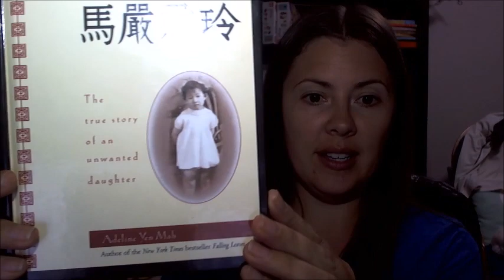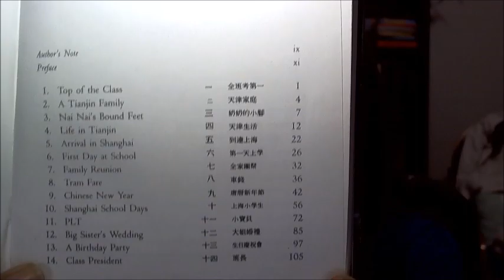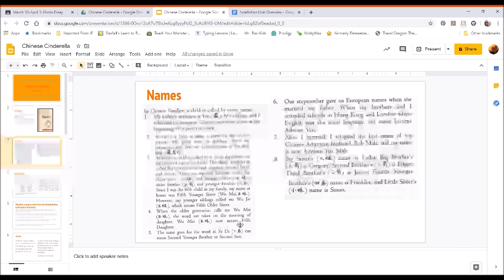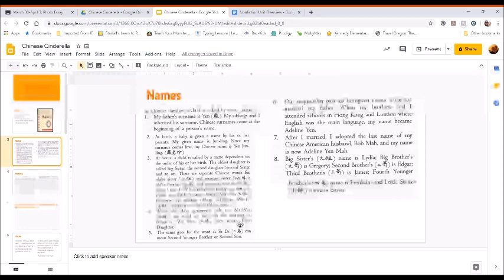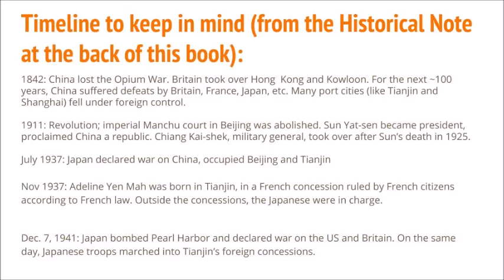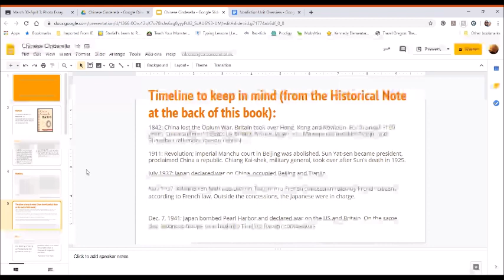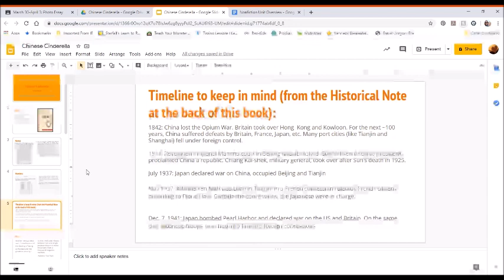Intro to Chinese Cinderella